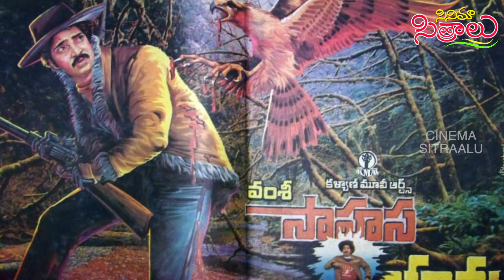Interesting facts about Ramesh babu Sahasa Yatra Movie